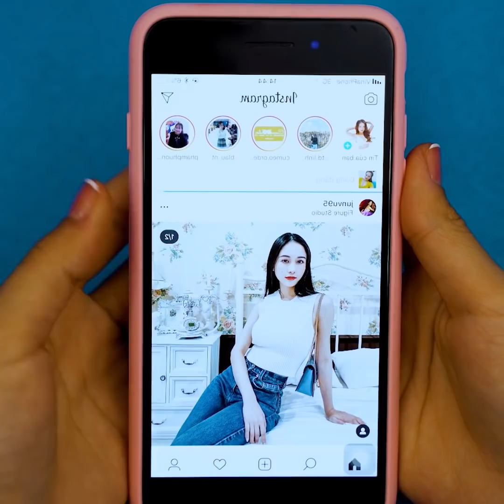Self Defense Techniques Tips That Might Save Your Life Safety Hacks For Women & Girls 2020 #27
► About us :
Welcome to (SKY DIY) !
(Have a nice time watching our content. Our channel shares the content of hilarious videos compilation in our lives do.
Hi everyone. We know a Diy Ideas and Life Hacks for those people who love.
Our content build in this channel is owned by SKYMEDIASTAR CO., LTD)
Thanks!